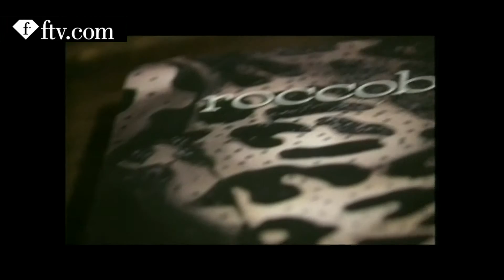2- Rocco Barocco Tape 1-20min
2- Rocco Barocco Tape 1-20min